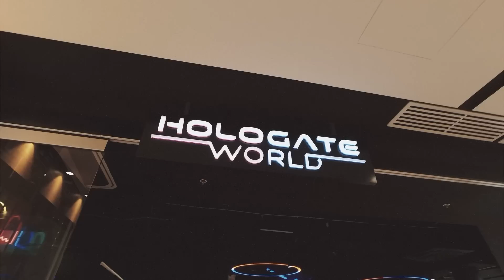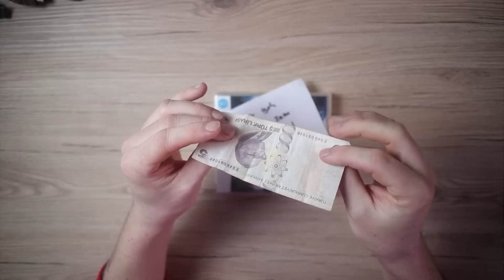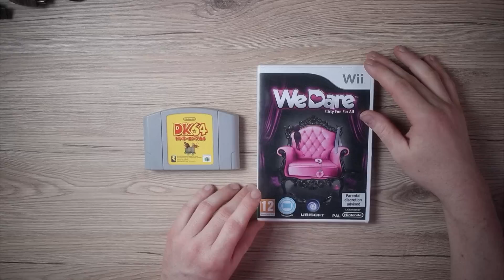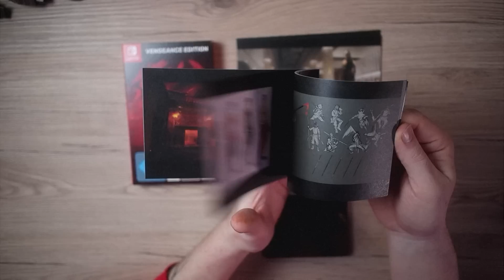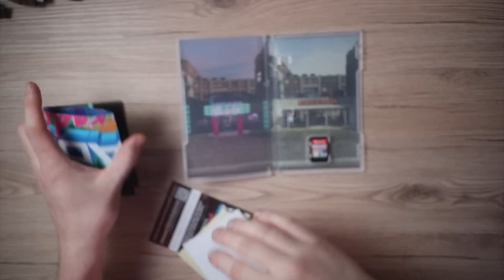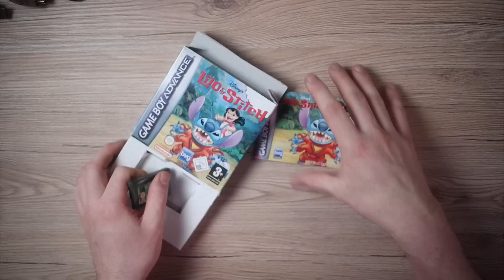Keines dieser SPIELE hat mich GEBROCHEN / PICKUPS /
Manus Channel